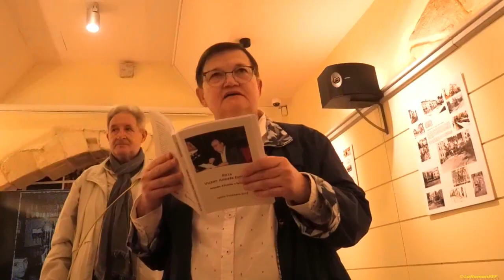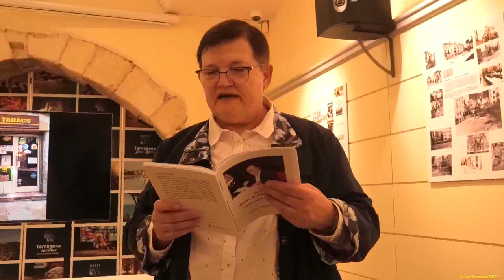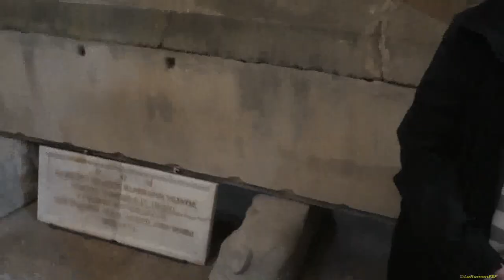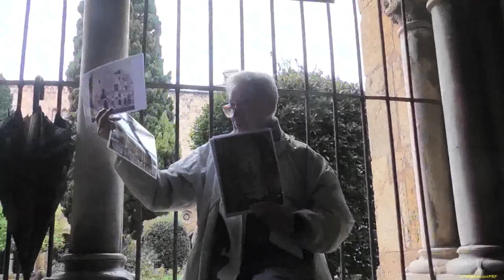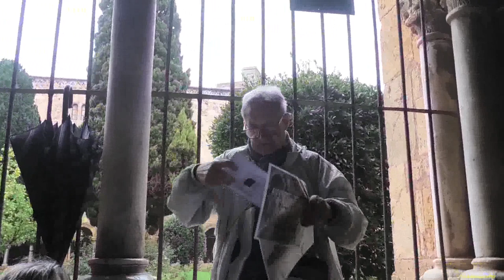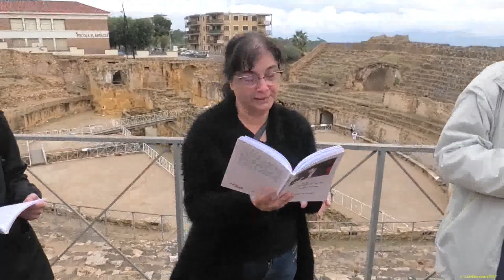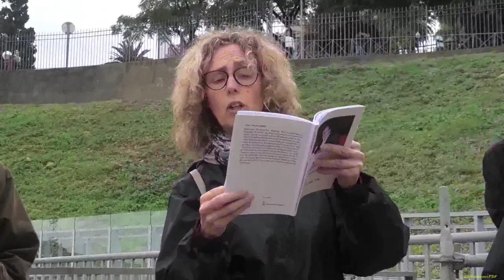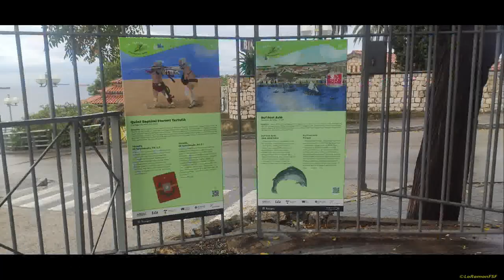Ruta Literària Estelles a Tarragona.Guia narrador, Jesús Figueres Jové Lectura textos: socis APELLC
Petjades d'Estellés a Tarragona
Ruta literària
Guia i narrador, Jesús Figueres Jové
Lectura dels textos: associats APELLC

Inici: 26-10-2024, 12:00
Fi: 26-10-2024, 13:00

Programació:
Tardor Literària

Localització:
Centre Cultural Antic Ajuntament

Preu:
Gratuït amb inscripció prèvia

Organitzat per:
APELLC